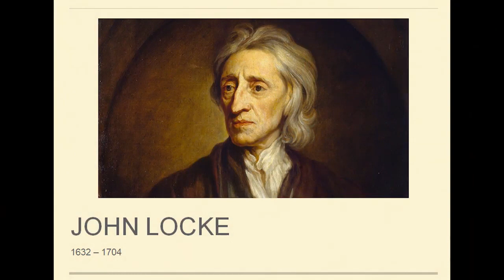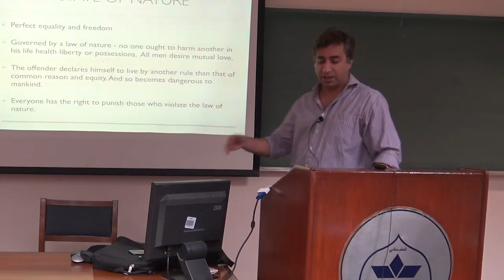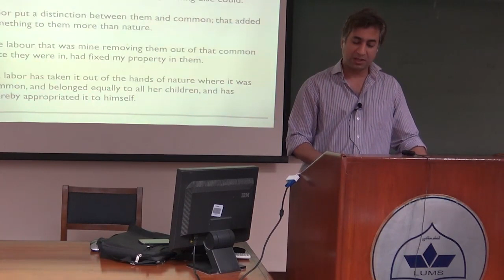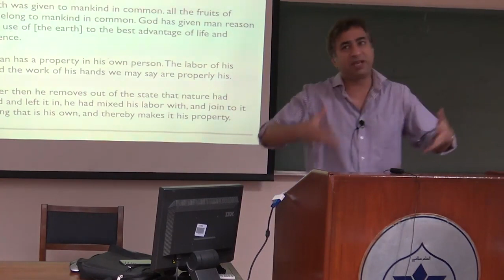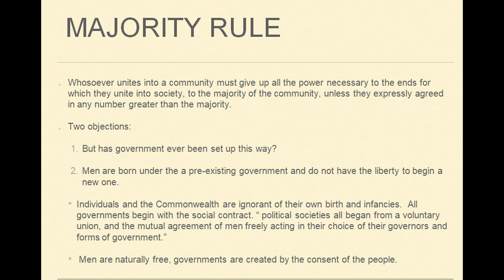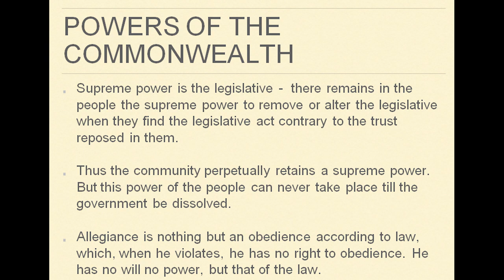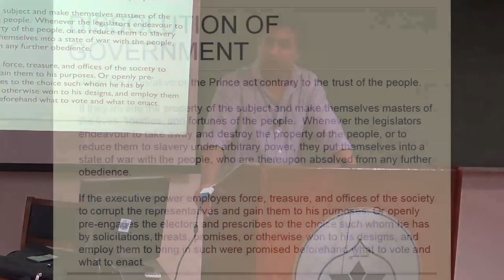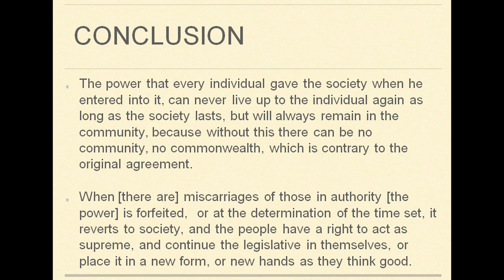John Locke | The Father of Classical liberalism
It may shock you to learn how much of our modern theory on government is derived from the writings of John Locke. Dr. Taimur Rahman talks about the father of classical liberalism and arguably the most influential political philosopher of the modern representative state, John Locke.

Note: This Lecture was recorded in Oct. 2019, So Any Reference to Events & News is not to be confused with Recent ones.